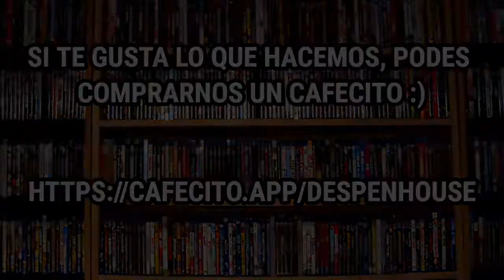El último deber (1973) | Crítica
Meadows es un chico que no logra (y tampoco puede) expresar lo que siente, es alguien muy retraído. Su figura materna y paterna va estar ausente en toda la película; no obstante, Buddusky y Mullhall van a tomar esa figura de padres ausentes que Meadows tanto necesita.